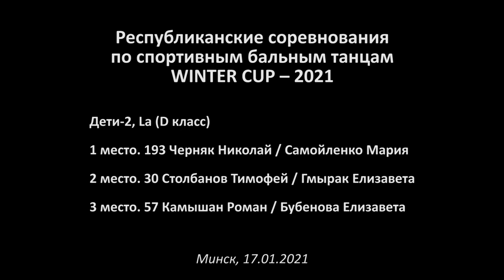Дети-2, La (4 танца) (D класс) / Winter Cup 2021 (Минск, 17.01.2021) / Спортивные бальные танцы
Республиканские соревнования по спортивным бальным танцам «Winter Cup – 2021» (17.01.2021, Минск). Дети 2 (до 12 лет) (D) - Латина (4).

1 место. 193 Черняк Николай / Самойленко Мария
2 место. 30 Столбанов Тимофей / Гмырак Елизавета
3 место. 57 Камышан Роман / Бубенова Елизавета